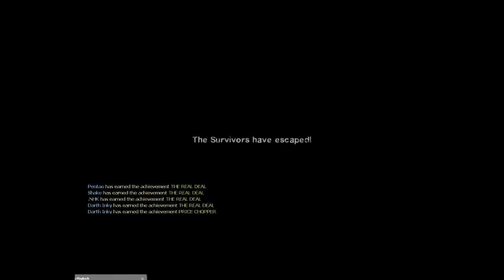Left 4 Dead 2 - Expert Realism, Atrium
Almost didn't get hit too.